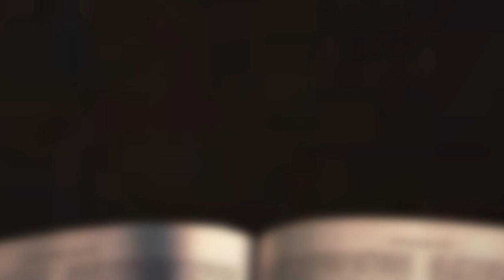[채플] 내가 나 된 것은 하나님의 은혜 | 장로회신학대학교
내가 나 된 것은 하나님의 은혜
본문 : 고린도전서 15:10
박상진 목사
2023년 04월 27일 채플설교